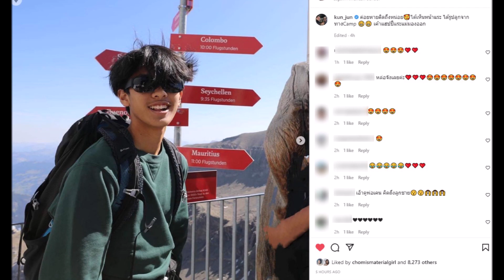หน่อย โพสต์ภาพลูกชาย หลังไปแคมป์ที่สวิตฯ